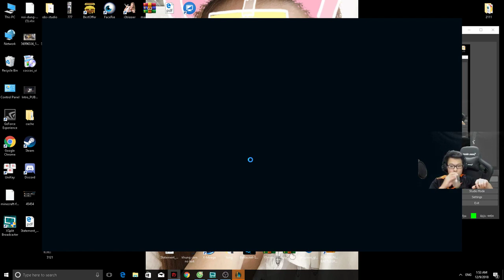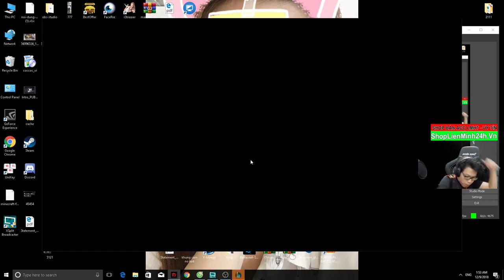Cho'Gath 12000 HP - To Vật Vã Che Hết Bản Đồ | Trâu best Udyr